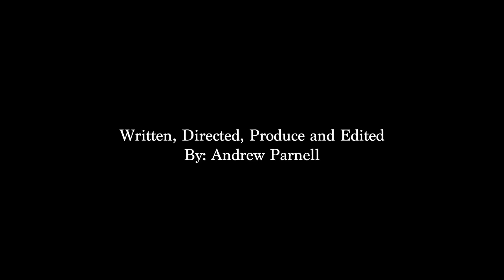Field of Terror | A Short Film by Andrew Parnell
At least twice a week I would jogged in the woods, I love it! The fresh air with the feeling of being out in nature is unbeatable in every way, until one day all of that changes.

Written, directed and edited by Andrew Parnell.

Starring Fransica Fernandez, Omarley Francis and Richard Patterson